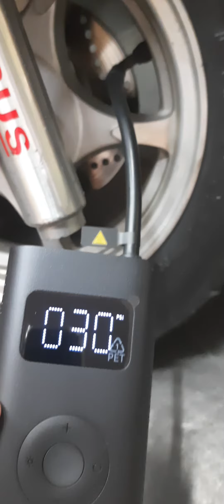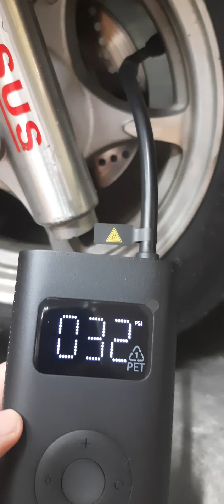Testando mini compressor da Xiaomi calibrando pneu da Burgman 125